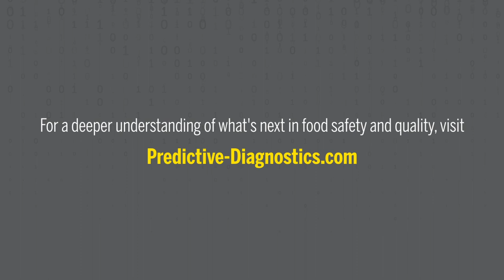The Future of Food Safety | A Discussion with Yasha Mitrotti and Nicholas Siciliano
Our new Executive Vice President of Industrial Microbiology, Yasha Mitrotti, joined the CEO of Invisible Sentinel, Nicholas Siciliano, in Chicago to discuss what’s next in food safety and quality.